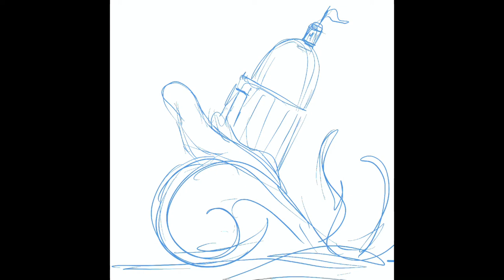Holland Slug castle timelapse